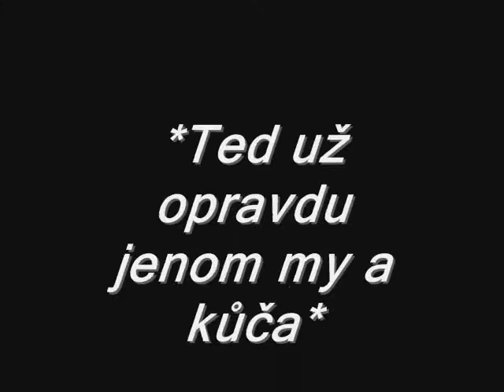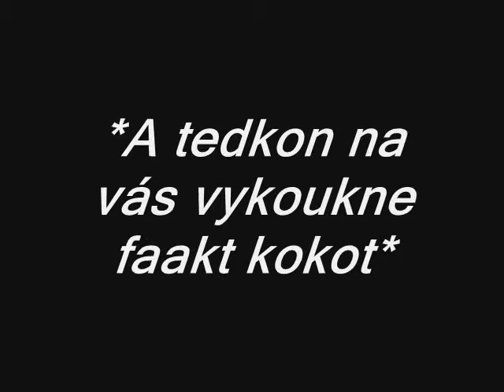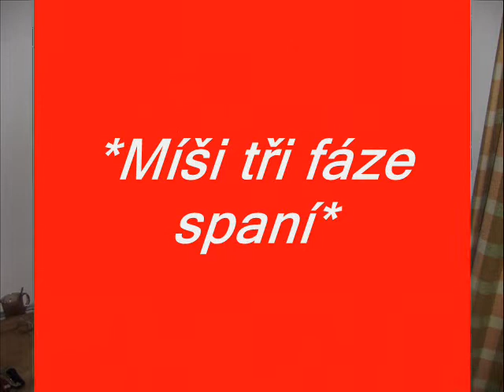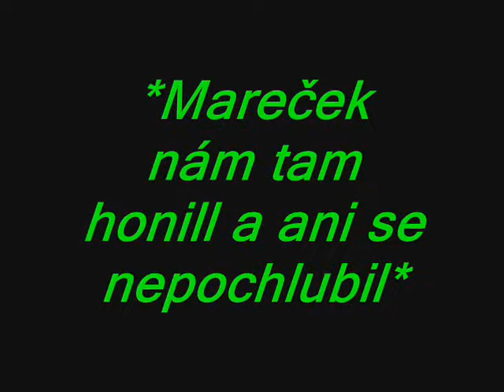Živohošť - Fakt hustýýý:-)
Bylo to moc super a už se Těším až si to zopáknem jenom hlavně bez másla:-D